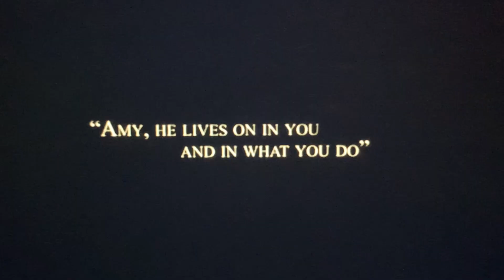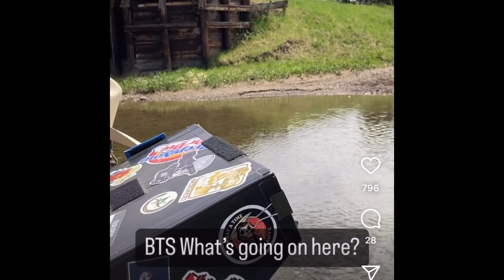Heartland Season 17 Trailer: Deconstructed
In this video, we deconstruct the Heartland Trailer 17, by using the Season 16 and Season 15 trailers as a guide, as well as some behind the scenes footage!